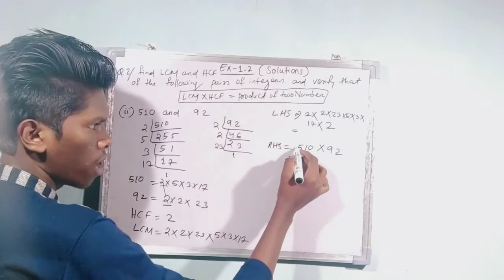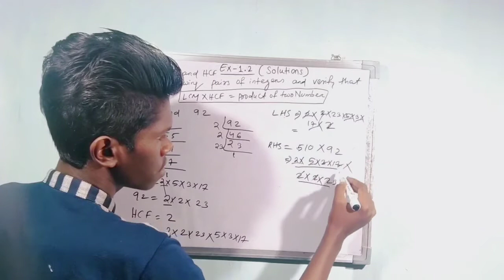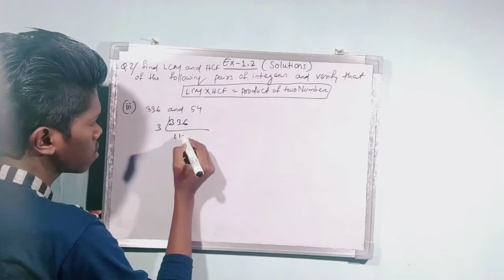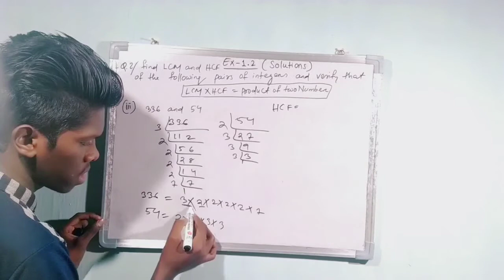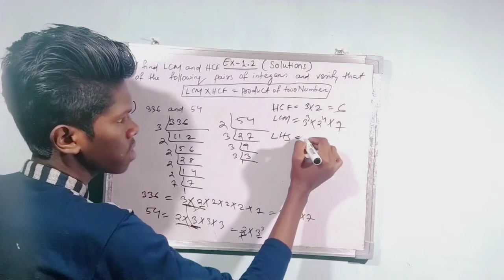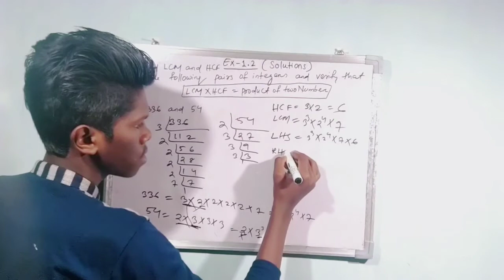Q2 || Exercise 1.2 (solutions) || Real Number || class 10 chapter 1 || Easily Explained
Keep supporting